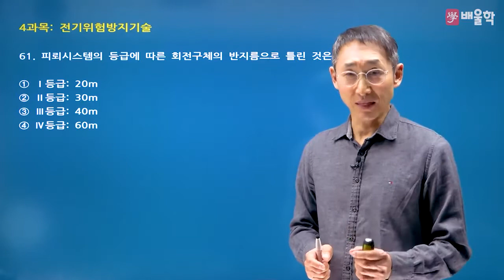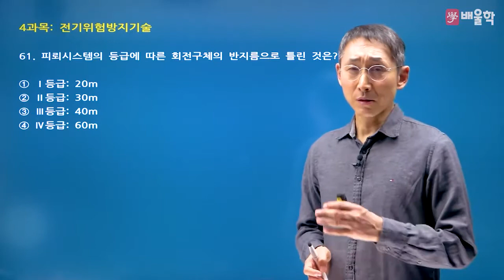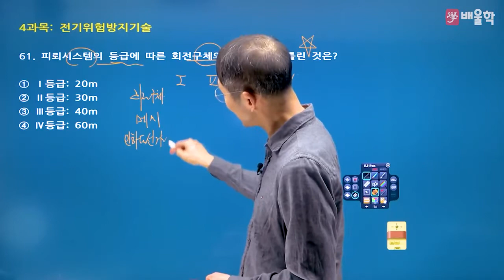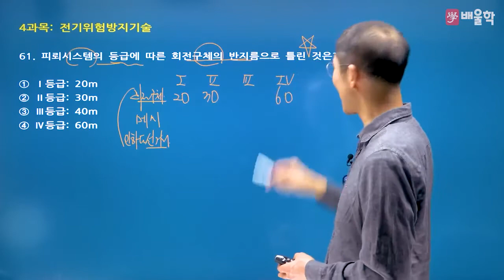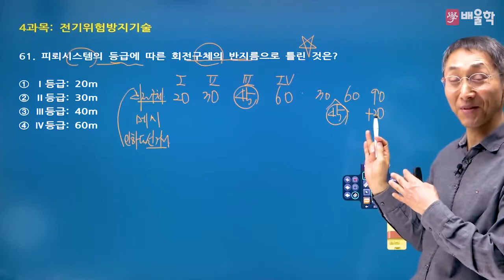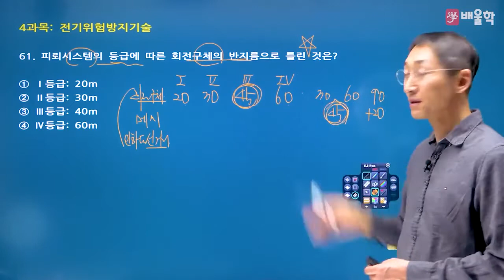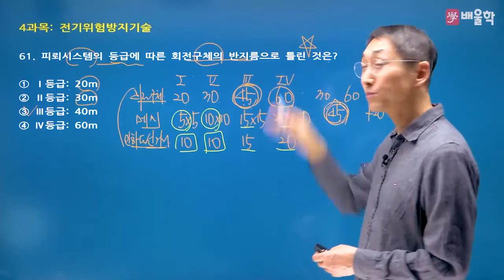[산업안전기사 필기] 2021년 3회 필기 기출 풀이 4과목 전기위험방지기술 - 김용원 교수님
2021년 3회 산업안전기사 필기 4과목. 전기위험방지기술 기출문제 해설 강의!